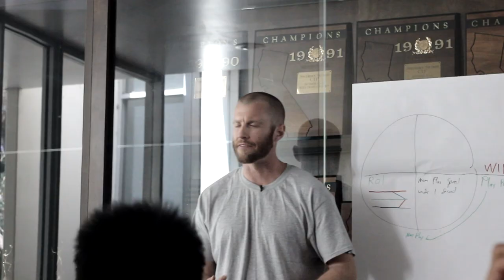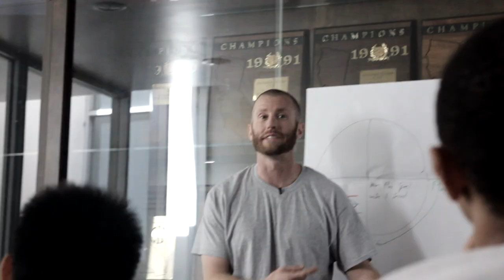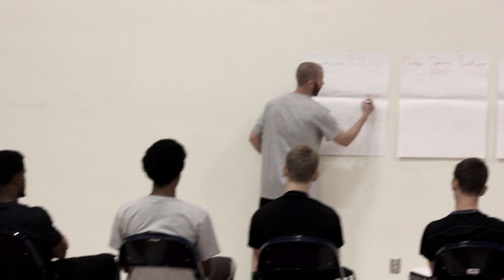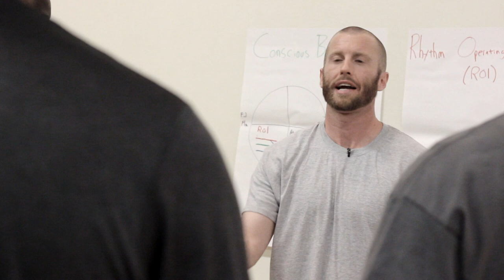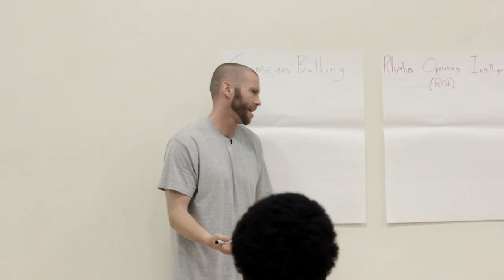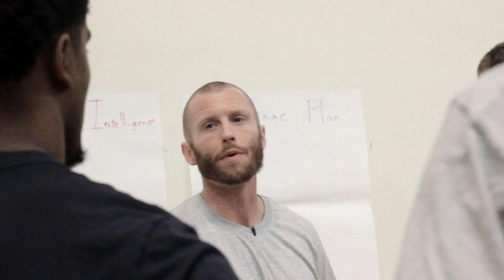Play Present Mental Skills Training Preview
Mental Skills Preview from the Play Present Director of Mental Skills Training Graham Betchart. You can find these teachings and more by going to playpresent.com. Sign up for our newsletter to get the latest Mental Skills training programs and information.